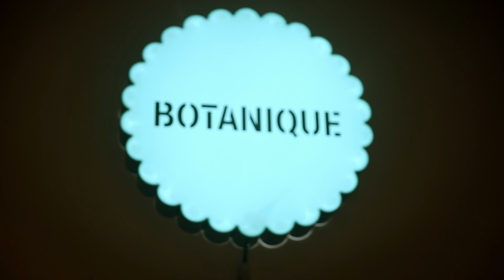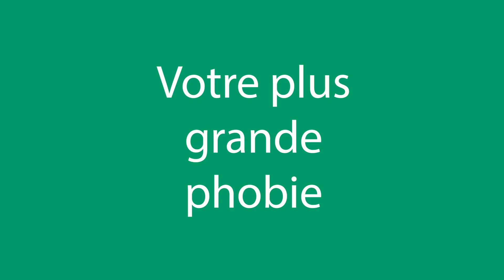Botanique Session #2 : Mathias Bressan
Rotonde Live Session + Interview de Mathias Bressan.
En partenariat avec Wipmusic